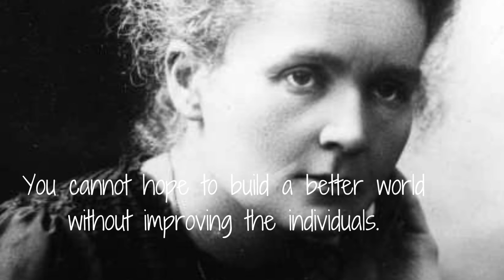Marie Curie Quotes! | Role model for female scientists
The Nobel Prize in Physics 1903.
Marie Curie actually studied in silence during the Victorian era, when there were very few academic chances for women. This was because it was nearly impossible to be accepted in the male-dominated academic community at the time.

Marie Curie and her husband, the brilliant scientist Pierre Curie, made the discoveries of polonium and radium. After her husband passed away, she carried on their research, which helped advance X-ray technology and create the field of radiation therapy for cancer.

The various honors bestowed upon Marie Curie reflect the significance of her contributions. She was awarded numerous honorary degrees in law, medicine, and science as well as honorary memberships in learned organizations all around the world.

For their investigation into the spontaneous radiation discovered by Becquerel, who received the other half of the Nobel Prize in Physics in 1903, she and her husband shared half of the prize.

Her study on radioactivity earned her a second Nobel Prize in 1911, this time in Chemistry.

In 1921, President Harding of the United States gave her one gram of radium in appreciation for her contributions to science on behalf of women in America.

Marie Curie, who suffered from leukemia and passed away in 1934 from radiation exposure, continues to serve as an inspiration and role model for female scientists.